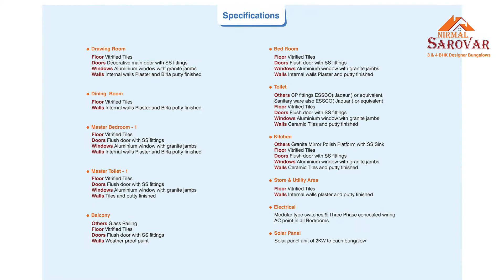Nirmal Sarovar - 3 & 4 BHK Designer Bungalows